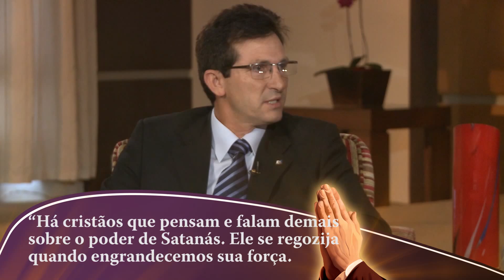Esboço da Escola Sabatina #6 - Vitória sobre as Forças do Mal 4ºTri/2012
A Lição 6 da Escola Sabatina fala que se compreendermos o sacrifício que Cristo fez por nós, estaremos melhor preparados para entender o que podemos alcançar em nossa vida agora. A vitória de Cristo pode ser a nossa vitória, se a aceitarmos.